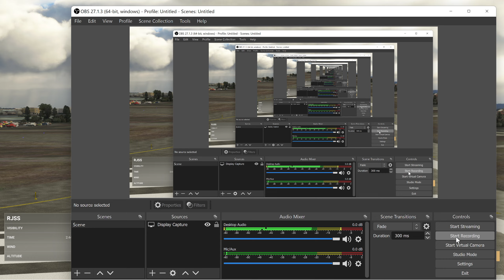Microsoft Flight Simulator - come fly the friendly skies